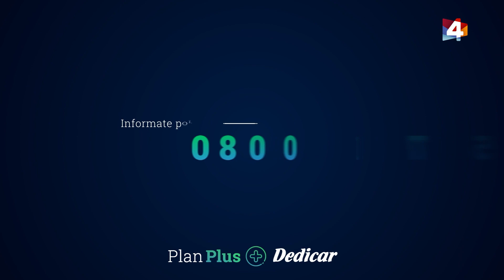Bien con Lourdes - Tu horóscopo diario 8 de Marzo